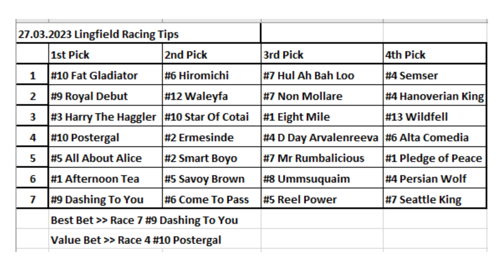27.03.2023 Lingfield Park Horse Racing Tips / Lingfield Park Yurtdışı At Yarışı Tahminleri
Merhabalar herkese
Çok teşekkürler.

Horse Racing Selections for all races at United Kingdom Lingfield Park - 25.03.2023
İngiltere Lingfield Park Yurtdışı At Yarışı Tahminleri